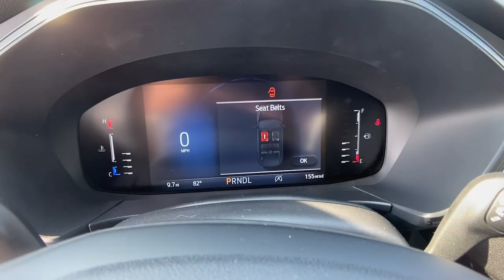2023 Ford Escape Forsyth, Bolingbroke, Barnesville, Macon, Griffin, GA PUA53801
Iconic Silver Metallic New 2023 Ford Escape Active available in Forsyth, Georgia at Hutchinson Ford of Forsyth. Servicing the Bolingbroke, Barnesville, Macon, Griffin, GA area.

288 Harold G Clark Parkway

bEquipment/bbrSee whats behind you with the back up camera on this unit. Bluetooth technology is built into this unit keeping your hands on the steering wheel and your focus on the road. The state of the art park assist system will guide you easily into any spot. The installed navigation system will keep you on the right path. This Ford Escape has a L3 1.5L high output engine. Enjoy the convenience of the power liftgate on this vehicle. This unit gleams with an elegant silver clear coated finish. The vehicle is front wheel drive. Maintaining a stable interior temperature in this vehicle is easy with the climate control system. This model has an automatic transmission. With the adjustable lumbar support in it your back will love you. The Electronic Stability Control will keep you on your intended path. Enjoy the tried and true gasoline engine in this unit. This Ford Escape features cruise control for long trips.brbrbPackages/bbrTech Pack #1: SYNC 4 with Enhanced Voice Recognition; Ford Co-Pilot360 Assist+; Rear View Camera. Equipment Group 200A: 17 Shadow Silver-Painted Aluminum Wheels; 3.81 Axle Ratio; Unique Cloth Front Bucket Seats; 8-Speed Automatic Transmission; 225/65R17 AS BSW Tires; TBD GVWR; AM/FM Stereo; 1.5L EcoBoost Engine. Rear Parking Sensor. **Equipment listed is based on original vehicle build and subject to change. Please confirm the accuracy of the included equipment by calling the dealer prior to purchase.**
Tech Pack #1: SYNC 4 with Enhanced Voice Recognition; Ford Co-Pilot360 Assist+; Rear View Camera,Equipment Group 200A: 17 Shadow Silver-Painted Aluminum Wheels; 3.81 Axle Ratio; Unique Cloth Front Bucket Seats; 8-Speed Automatic Transmission; 225/65R17 AS BSW Tires; TBD GVWR; AM/FM Stereo; 1.5L EcoBoost Engine,Rear Parking Sensor,SYNC 4 AppLink/Apple CarPlay/Android Auto smart device wireless mirroring,Pre-Collision Assist with Automatic Emergency Braking (AEB) forward collision mitigation,Pre-Collision Assist with Pedestrian Detection,Lane Centering hands-on cruise control,FordPass Connect 4G mobile hotspot internet access,Rear mounted camera,Lane Keeping Alert,Reverse Brake Assist collision mitigation,Adaptive Cruise Control with Stop-and-Go,Brake assist system,Cruise control with steering wheel mounted controls,FordPass Connect smart device engine start control,Power liftgate rear cargo door,SYNC 4 Connected Navigation integrated navigation system with voice activation,Primary monitor touchscreen,Driver seat power reclining, lumbar support, fore/aft control and height adjustable control,EcoBoost 1.5L I-3 port/direct injection, DOHC, Ti-VCT variable valve control, intercooled turbo, engine with 180HP,SYNC 4 with Enhanced Voice Recognition (Alexa-Built-In) virtual assistant,Driver Alert,Speed Sign Recognition with speed limiter feature,Evasive Steering Assist evasion assist system,Intelligent Access with hands-free access and push button start,Automatic brake hold,Wireless audio streaming,BLIS (Blind Spot Information System),Full gage cluster screen,Dual-zone front climate control,SYNC 4 with Enhanced Voice Recognition voice-activated climate control,Ford Co-Pilot360 - Auto High Beam auto high-beam headlights,SecuriLock immobilizer,Vehicle tracker,Bluetooth handsfree wireless device connectivity,Real-time traffic,SYNC 4 external memory control,Internet radio capability,AdvanceTrac w/Roll Stability Control electronic stability control system with anti-roll,Hill start assist,Automatic climate control,Rear parking sensors,LED daytime running lights,LED brake lights,Ford Co-Pilot360 - Post Collision Braking automatic post-collision braking system,Active grille shutters,SYNC 4 911 Assist emergency SOS system via mobile device,Manual rear child safety door locks,Real-time weather,Gage cluster display size: 8.00,Driver selectable steering effort,Manual tilting steering wheel,Manual telescopic steering wheel